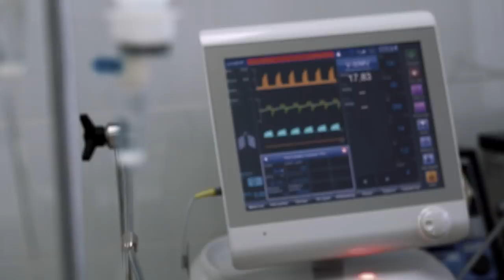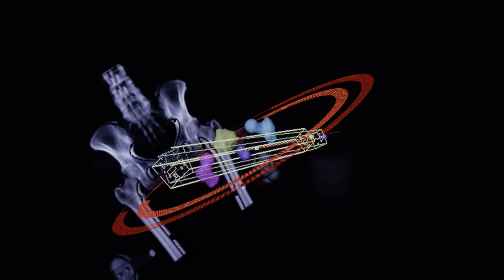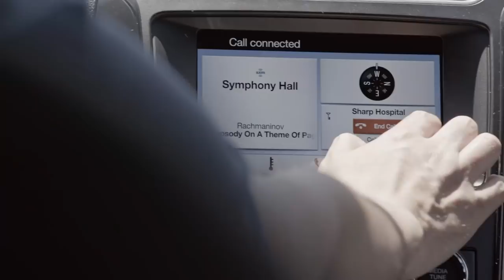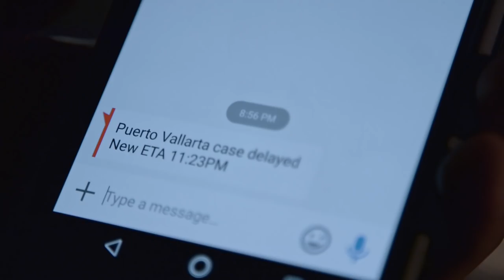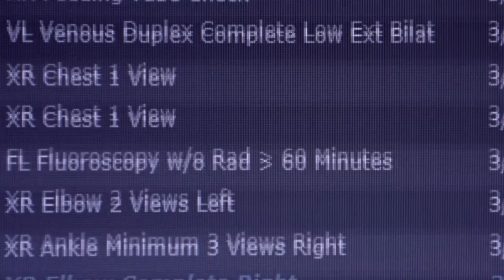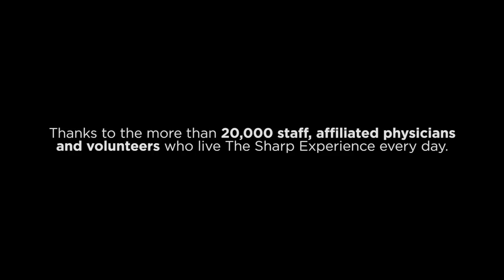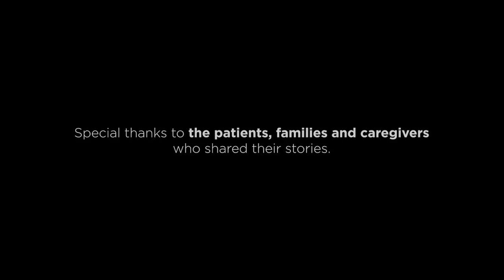Stories of The Sharp Experience, Season 17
Life can change in an instant, as witnessed by the latest chapter of this award-winning medical reality series. Over several months, film crews documented the stories of patients and their caregivers who are facing dramatic and unexpected life challenges.

Patient stories include Anna rebuilding her body and spirit after a crippling spinal injury; Maria receiving advanced treatment for large b-cell lymphoma; and Paula being emergency airlifted to Sharp Memorial Hospital in San Diego after a near fatal accident in Mexico.